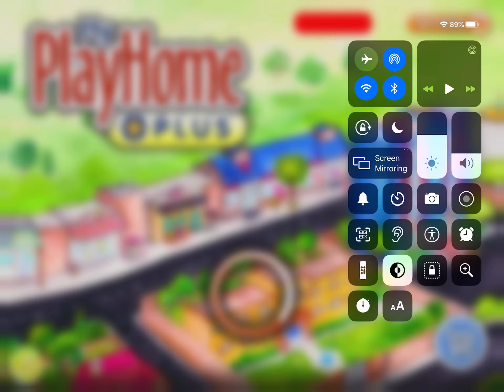April 18, 2022